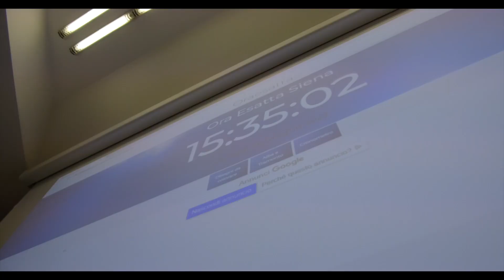Economia e Commercio DEPS